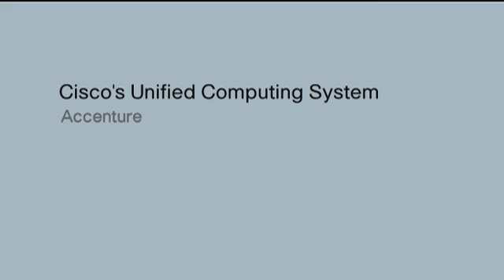Cisco Unified Computing System Accenture CTO Donald Rippert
Cisco Business Consulting Partner, Donald Rippert, CTO and Managing Director of Accenture, provides commentary on Cisco's Unified Computing System launch of March 16th, 2009.